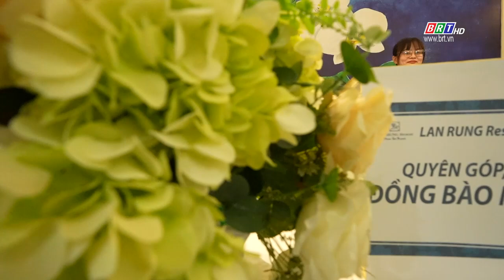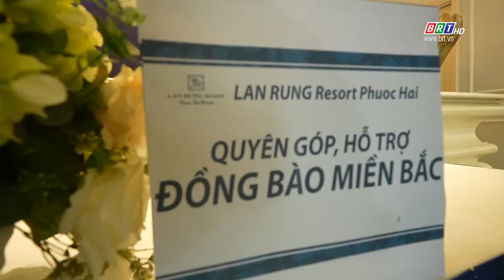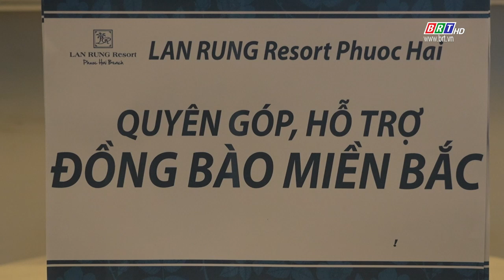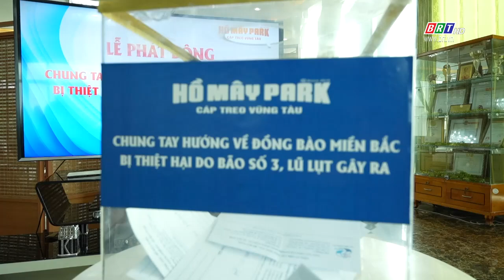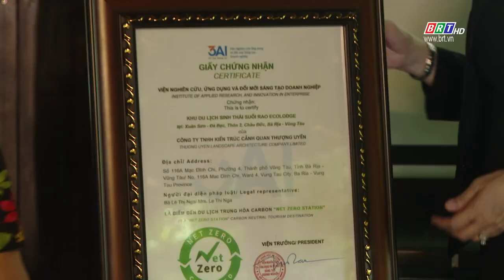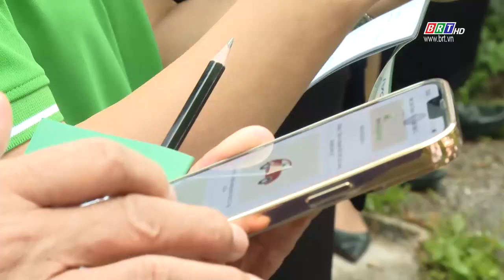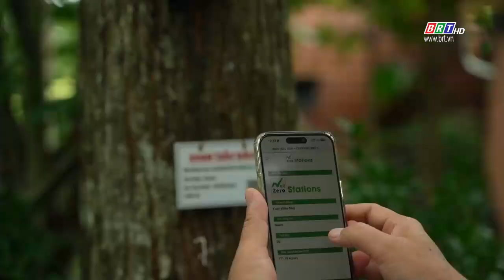Du lịch 24/7 ngày 14/9/2024 | Cộng đồng du lịch BR-VT: Chung tay hướng về đồng bào miền Bắc | BRT TV